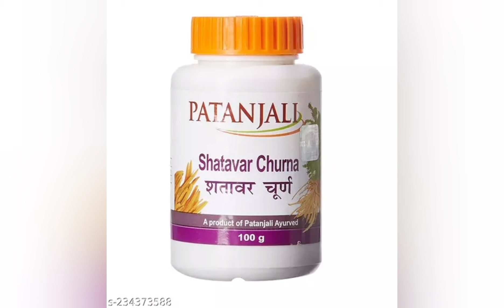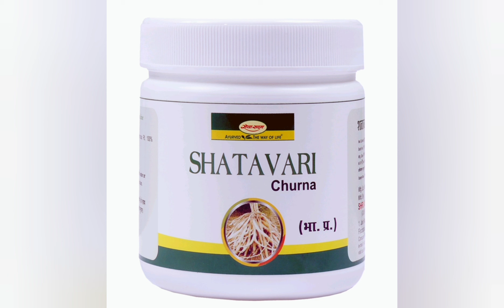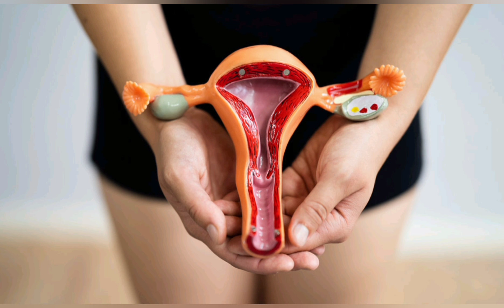பெண்களுடைய கருப்பையை பலப்படுத்தும் tips /vayalnandu